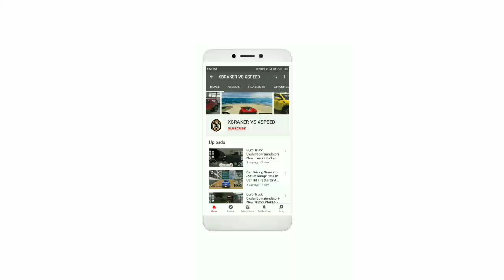Coach Bus Simulator #1 Dangerous Rides! 😅 - Android IOS gameplay walkthrough 2021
Welcome to bus driving games: coach bus simulator 2020
Our proud:

More than #10 million players playing our bus simulator game

Do you love bus games or bus simulator games? If yes then you are on the app page we have best off-road bus game. This game having amazing different tracks on hills and street. You will really our offraod bus game. So get ready yourself and download our free bus simulator games, don’t forget share your friends circle you really love simulator games.

Bus Racing Games brings you the best in class racing experience. Racing on the streets has ended. Its time to race on Hill Tracks. You'll need to master the art of control, balance, speed and drift if you want to reach the finish line on these hill tracks.

Bus Racing games: coach bus simulator 2020 offers a real-time multiplayer, race against your friend or against a random opponent. Its time to get on the driving chair and prove your driving skills. Driving a Bus is difficult but Racing a Bus is much more challenging.

Race through hill , dangerous obstacles and reach your destination. A very smooth gameplay brings you the real experience of driving and racing a bus.

Wonderful 3D environment brings more life to the game, 3 different themes to play, and lots of buses to upgrade.

Start the extreme racing experience and perform insane driving control on some of the most difficult hill tracks.

Game Features of bus simulator games :

3D Realistic maps
Incredible vehicles
Wonderful Interiors
Multiple controls, Steering Wheel, Buttons or Tilting
Intelligent Traffic System
Challenge your friends with realtime multiplayer
3D Environment
15 Buses to upgrade
Single Player and multiplayer Mode

Download "Bus Racing Games : coach bus simulator" now! The latest racing game on the Google play! If you like our bus driving game then don’t forget to give best rating!!

If you face any problems while installation or while playing the game, please report to us.
We will resolve it at the earliest.